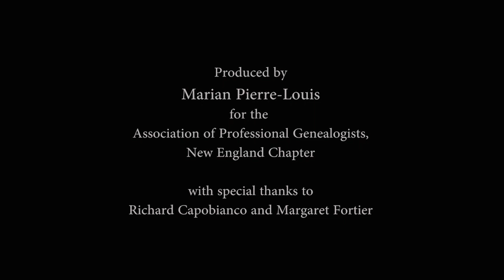NEAPG - Richard Capobianco on Hiring a Professional Genealogist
This is a video I produced for the Association of Professional Genealogists, New England Chapter (NEAPG). The intent is to give people the first hand accounts of what it's like to hire and work with a professional genealogist.